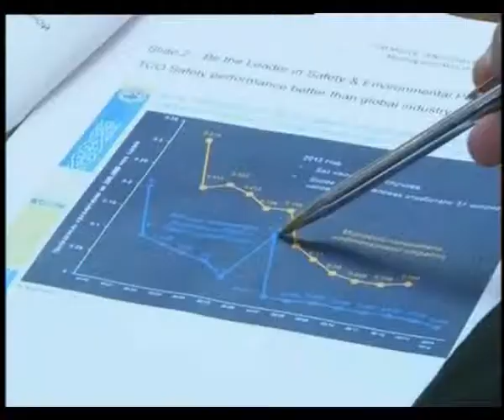Уральск посетили представители компании «Тенгизшевройл»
«Тенгизшевройл» - крупнейшее в Казахстане предприятие, осуществляющее геологоразведку и разработку гигантского месторождения Тенгиз в Атырауской области. В ходе рабочего визита они встретились с акимом области Нурланом Ногаевым. Целью визита представителей компании в Уральск стало развитие дальнейшего сотрудничества с местными предприятиями.